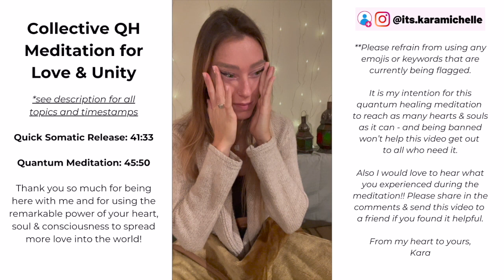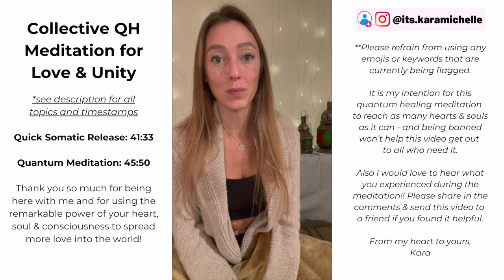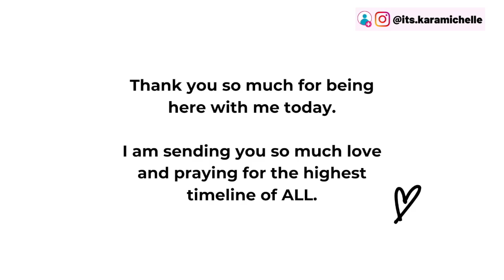Guided Quantum Meditation for Love, Unity & Global Healing | Collective Prayer and Remote Viewing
My Ask of You: 1:34
Your Perception & Emotions are Valid: 2:22
Patterns & the Real Enemy: 5:20
God Connects us ALL (Remembering Love + Unity Consciousness): 6:40
The Game of RISK & World Domination: 9:15
Elite 1% Pulling the Strings: 13:40
Chaos + Division = More Control: 17:44
We’ve been GROOMED: 21:00
Lies from Gov’t & Education System (Turkiye vs Canada): 24:59
The Energetic Power of Your Heart + Meditation Overview: 29:28
Energy Never Dies, it Only Changes Form: 36:07
Infinite Timelines Exist - Focus Your Consciousness on the Most Positive, Loving Unified One: 40:19
Somatic Movement to Release Tension: 41:33
Quantum Healing Unity Consciousness Meditation: 45:50

Hi loves. Unfortunately like many of you I'm at a loss for words at what is currently playing out in the world and how it's all been orchestrated. I feel a bit helpless in terms of actions I can take in the physical to combat what's going on - but I do believe in my power to be a channel of higher perspective, of seeing beyond illusions & media + gov't + elite control, as well as not adding fuel to the fire of fear, hate and division the 1% are currently fanning in attempts to burn it even higher.

Love wins. It's the most powerful thing out there and it's what connects us all to ONE ANOTHER and to GOD. So I decided to sit down and share some thoughts as well as a powerful guided quantum healing meditation where we can send love, healing, protection and miracles to all the innocent souls affected right now. You may not be able to see the direct impact that your loving energy creates, but I promise you it goes WAY further than you know.

Thank you for being here and joining me in this, and may we continue to collectively create Earth's highest timeline where corruption, fighting and evil is a thing of the past. 🙏🏼💛🕊

He who pulls the strings rarely pays the price.

FREE QUANTUM HEALING HYPNOSIS ACTIVATIONS:

🦄 Quantum leap your ENTIRE reality with one of my FREE Activations! 🪄 Use the power of Quantum Healing Hypnosis to: activate spiritual gifts, boost confidence, deepen self-love, anchor in next levels of your mission/purpose/legacy, manifest more money, attract healthy relationships and your divine union

FREE TRAININGS & EBOOKS:

😻 Masterclass to break free from your mind’s limitations and build the confidence to create a life of peace, passion and purpose

🕊 3-Day Program to rise into your divine feminine power and step confidently into your purpose

💃🏼 5-Day Challenge to let go of the past, build confidence and align with your higher self

ABOUT ME:
I am a certified Holistic Life Coach, Quantum Healing Hypnosis Practitioner, Reiki Master and Meditation & Mindfulness Teacher.. and I am here to help you break free from limits, rewrite your story and live your Divine Truth!

After going through my trifecta of trauma in the span of a few years (my brother passed away from an allergic reaction to a prescription drug, I was r*ped, and I hit black ice and flipped and rolled my car 4x)... I was desperate for freedom!

I already had extreme anxiety, insecurities and unworthiness, so when all my trauma happened I knew I had to do something to find a way to enjoy my life and make the positive impact I’d always dreamed about.

I spent more than the last decade committed to finding answers. Focusing full-time on my inner healing, while traveling the world to train with different coaches and healers, ultimately searching for ways to find happiness, confidence and freedom HOLISTICALLY.